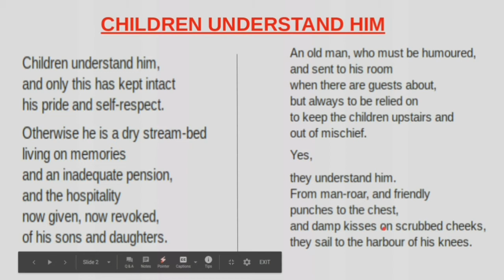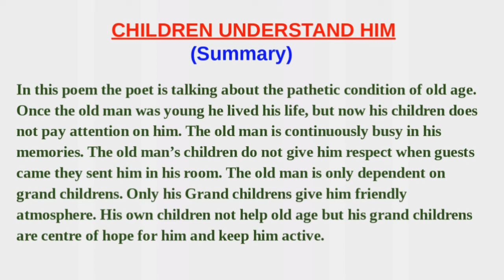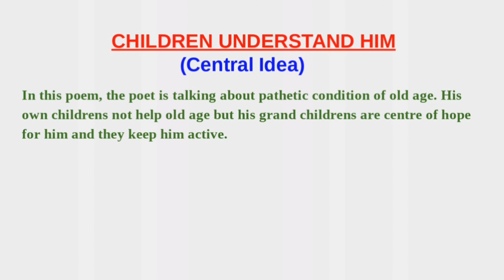Poem: Children Understand Him by Taufiq Rafat | Summary | Class 8 | NOME 8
Children understand him
Children Understand Him, Taufiq Rafat, NOME 8, New oxford modren english 8, Class 8 Children Understand Him, children understand him, poem children understand him, children understand him summary,
Children understand him explanation
children understand him pom summary
central idea